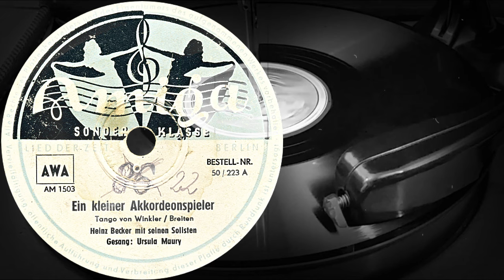Ein kleiner Akkordeonspieler - Heinz Becker mit seinen Solisten, Gesang: Ursula Maury (1951)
Оцифровка грампластинки
Ein kleiner Akkordeonspieler
Tango von Winkler / Breiten
Heinz Becker mit seinen Solisten
Gesang: Ursula Maury
AMIGA (ГДР) 1951 год
Выходные данные: 50/223 A  AM 1503
Гравировка: AM-1503
Кривая воспроизведения: CCIR78
Скорость: 78 об/мин
Размер: 25 см